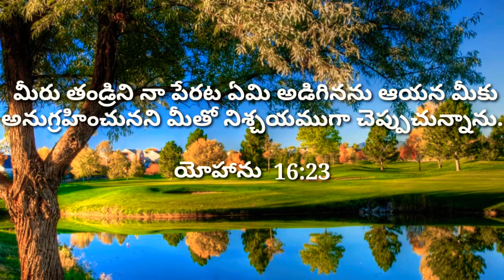Anudhina Vakyam 23-11-2020 What's App Status//Warriors Of Christ Telugu Melodies